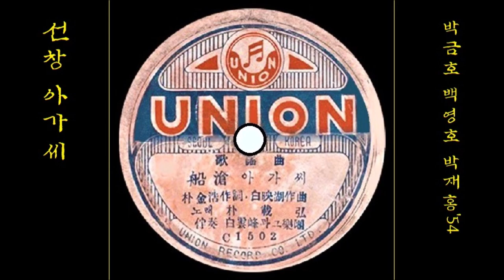선창 아가씨1954 박재홍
K-pop 박재홍 1954 선창船滄아가씨, 朴金浩박금호 작사, 白映湖백영호 작곡
👌 가사

쌍고동 슬피 울면 포구라던가
등대 불 깜박이면 항구라던가
가는 배 오는 배 다 보내 놓고
누구를 기다리나 선창 아가씨 선창 아가씨

바람이 불어오면 이별이던가
궂은 비 나리면은 푸념이던가
미운 정 고운 정 어데다 두고

👍 앨범

이 노래는, SP [ 선창아가씨(박재홍) / 캬라반의 노래(송민도) ] [ 1953 유니온레코드 C 1502 ]에 실려 있는 노래입니다.